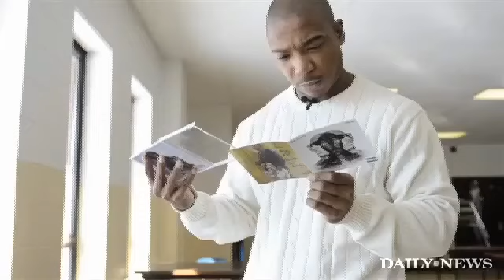(TBT 2012) LOST Ja Rule Interview outta Prison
An interview outta prison during his last album release "Pil 2".